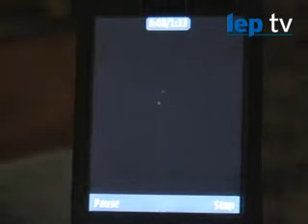UFO riddle of the 'dancing lights'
A Lancashire man is still seeking an explanation for the strange lights he saw over Lostock Hall on New Year's Day.